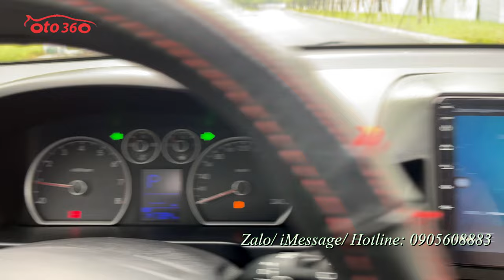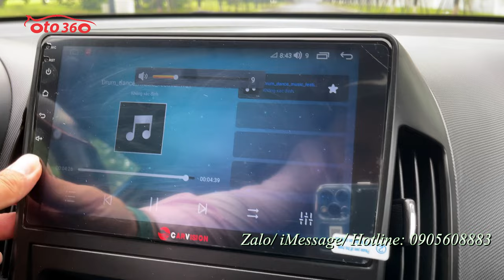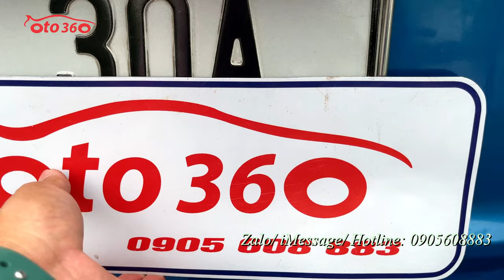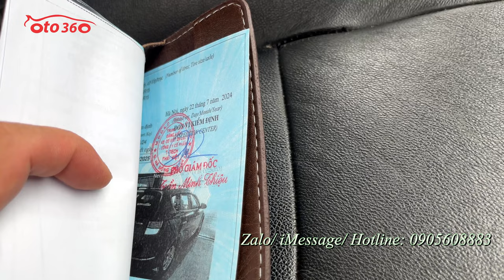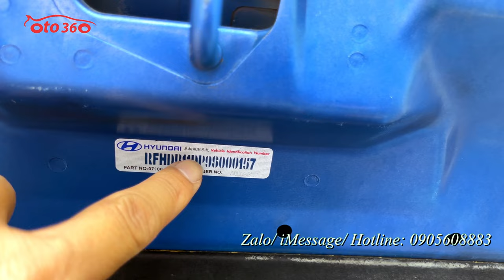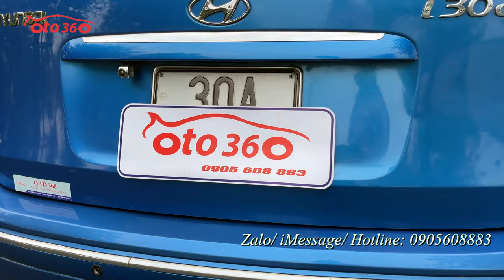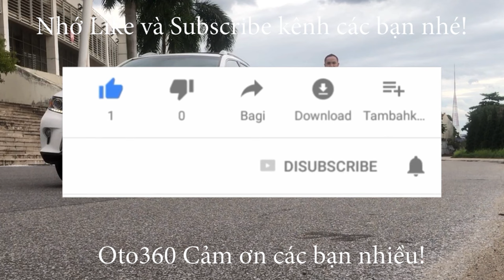Bán xe Huyndai I30 CW 2009 nhập khẩu, tên tư nhân, biển Hà Nội, đã lắp nhiều đồ chơi, giá chỉ 252 tr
Bán xe Huyndai i30 CW sản xuất năm 2009 1.6 số tự động, nhập khẩu, đăng ký năm 2010, đăng ký tên tư nhân, biển Hà Nội, chạy 14 vạn km. Dàn lốp Michelin rất mới, lốp sơ cua mới tinh chưa hạ.
Bản CW nên xe đã có nội thất da nguyên bản, lazang đúc, phanh ABS, phanh đĩa 4 bánh , gạt mưa sau, giá nóc, xi nhan tích hợp trên gương, gương gập điện, đèn bi xenon, đèn sương mù, cảm biến lùi, túi khí…đã lắp thêm màn hình Android, camera lùi, camera hành trình.
Xe chạy 14 vạn km bảo dưỡng định kỳ nên rất đẹp khung gầm chắc chắn, máy móc nổ êm, mọi chi tiết hoạt động tốt, không lỗi gì.